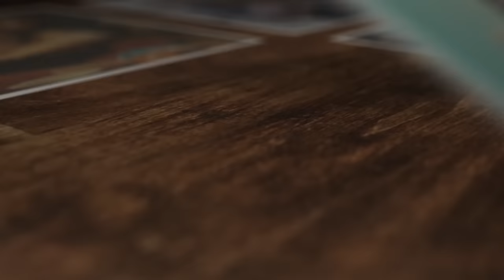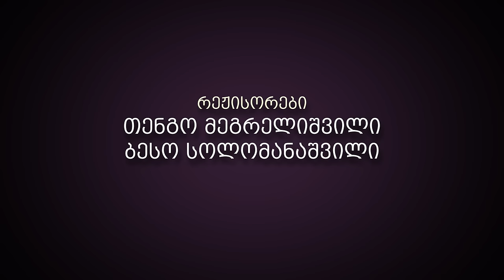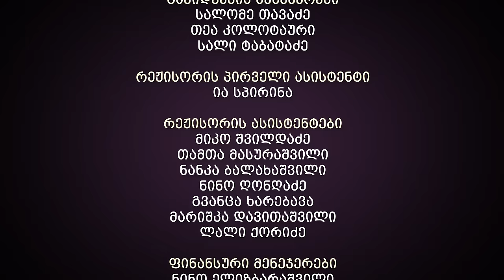ჩემი ცოლის დაქალები - სერია 44 (სეზონი 14)